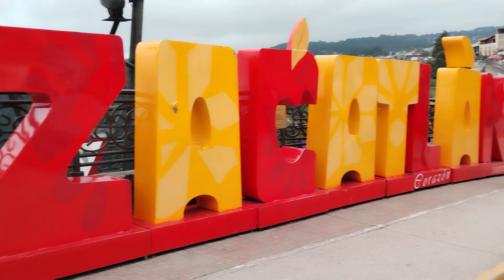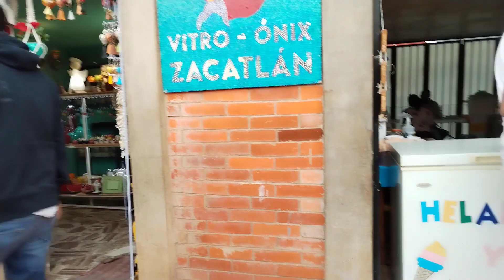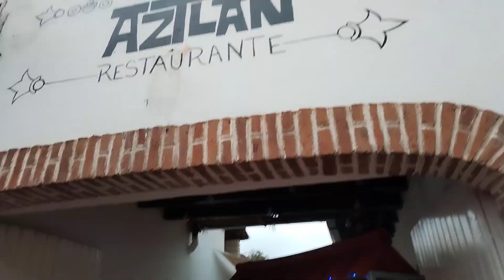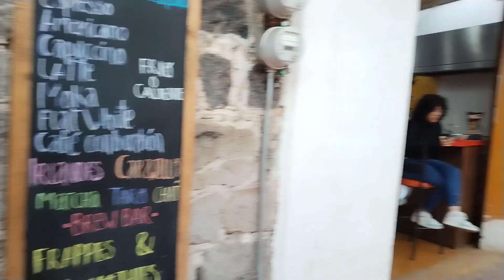Zacatlán de las Manzanas, Puebla, México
Nos fuimos a la ciudad de la manzana en Puebla, donde se deshidrata esta rica manzana y la convierten en ricos licores y mermeladas, asi como su muy conocido refresco de manzana, su pan de hojaldre y manzana horneada, pero también tiene su magia de las manos artesanas de sus gente emprendedora que ofrece ropa, gorras , mucha ropa para frio, y su rica gastronomía que te gustara mucho y querrás visitar ese pueblo magico, con mucho atractivo turístico, desde su mirador hasta sus murales vitrales, así que acompáñame en este viaje por Zacatlán de las manzanas vámonos @solonoticiasmexico7888 @productora6933 @DeTodoUnMucho @elfilipOficial @elrincondelexito @UnchilangoenPozaRica @unbacarisueltoenisrael7893 @manchaURBANATV @oracionesamorajesus @OracionesAmoraJesucristo @layoyacocina9935